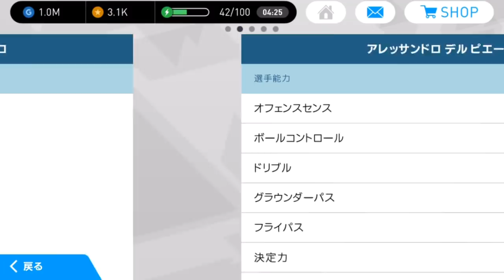#247【ウイイレアプリ2018】打てば入る！レベル上げで覚醒デルピエロ！！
■Twitterはこちら↓
※１プレゼント企画の抽選対象動画は3月から出されるサッカーの動画全部になります。